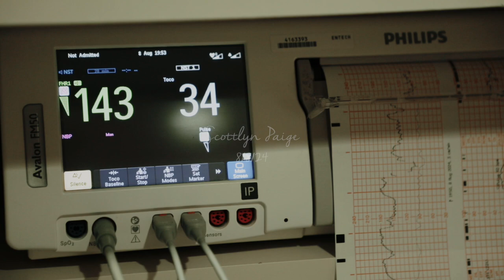Scottlyn Paige Birth